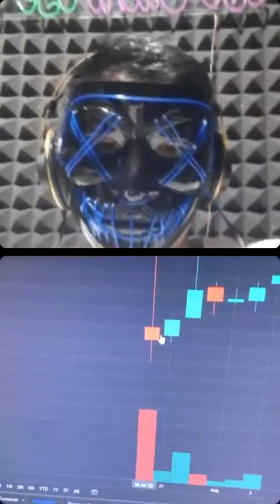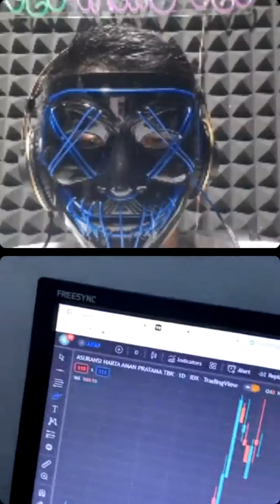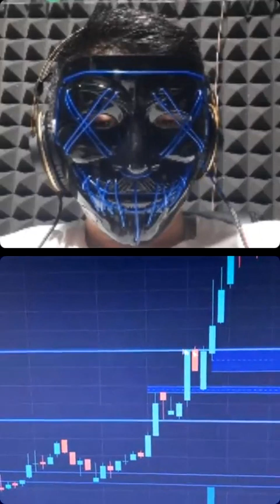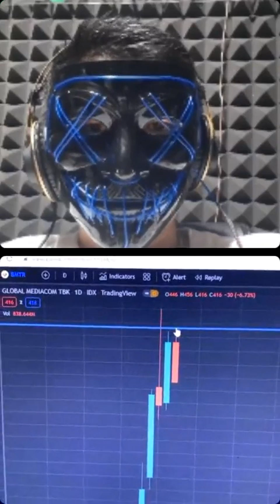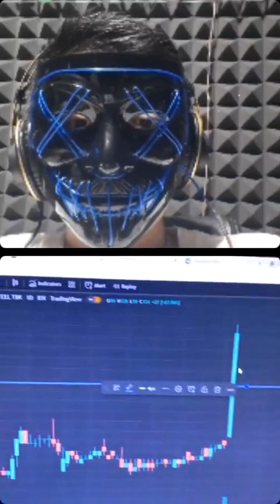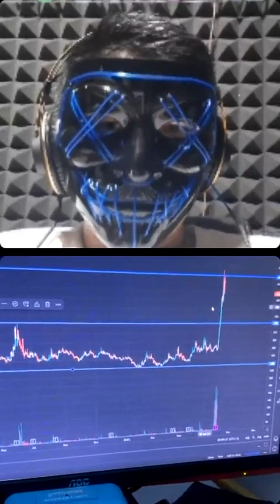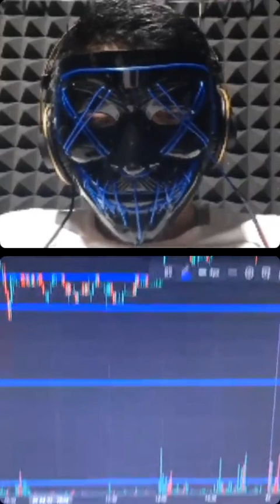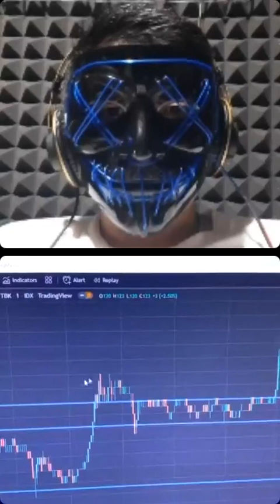Bahas Tuntas Day Trading Bersama @Ananda.effraldo : Engga Hadi & Om Silent